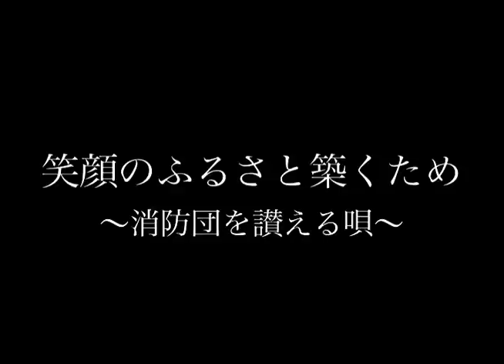栗田けんじ／笑顔のふるさと築くため 〜消防団を讃える唄〜